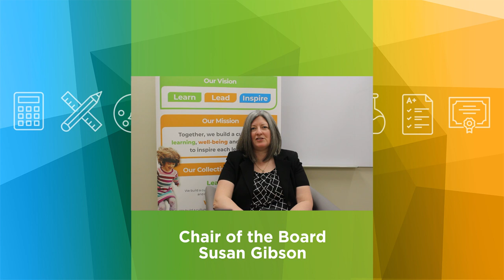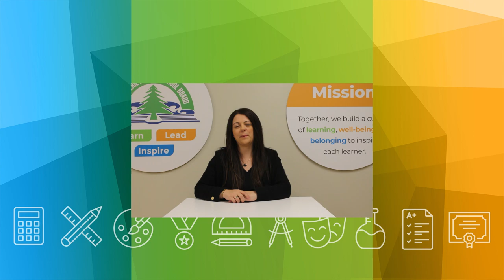Grand Erie District School Board - Thank You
Hey, Grand Erie Staff! We just wanted to say... THANK YOU!